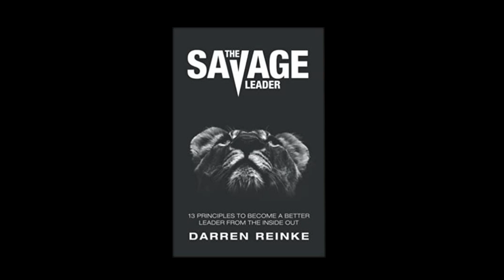The Savage Leader by Mr. Darren Reinke. A short summary.